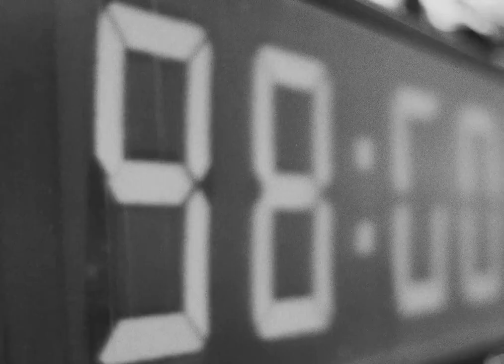Englane FKH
Del drømmen med oss!

Eg hadde ein gong ein drøm
Eg vett godt at den va sann
At Haugesund dei regjerte Norges land
Kvite og Blå
Englane F.K.H
Du treng ikkje undrast
Det e FKH

Me komme fra Bleikemyr
Me komme fra Solevang
Ifra Spanne, Aksnes, Risøy og Karmøyland
Kvite og Blå
Englane F.K.H
Det e FKH

Me komme fra Rossabø
Fra Gard, å gamle Flotmyr Nord
Ifra Skåredalen der alle sossane bor
Kvite og Blå
Englane F.K.H
Me e FKH

Så heis opp ditt flagg her nå
Det kvita å det Kongeblå
La det vaia fra Skudeneshavn te Valevåg
Kvite og Blå
Englane F.K.H
Det e FKH

Kvite og Blå
Englane F.K.H
Du treng’kje undrast
Me e FKH